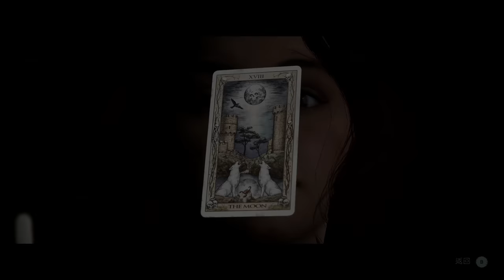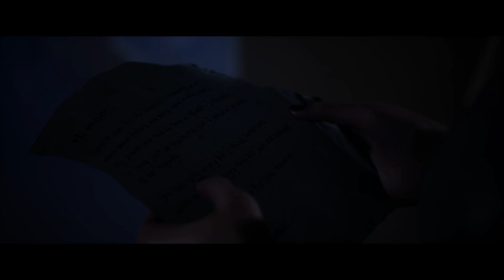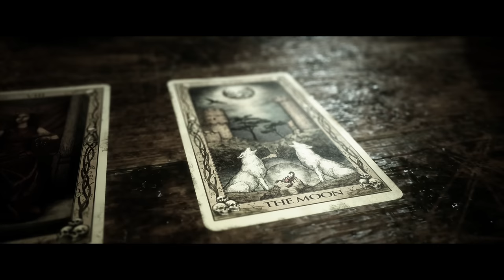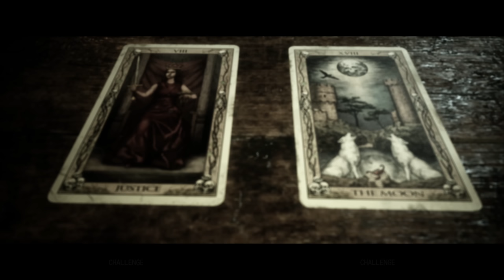獵逃驚魂 劇情攻略 (7) 第六章 夜間的祈禱